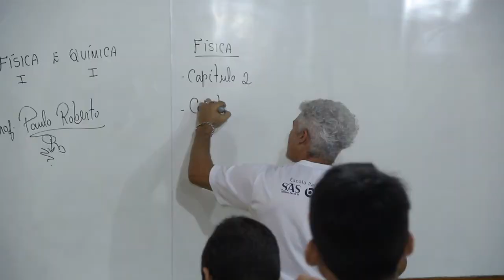Instituto Carlos Lobo – Destaque Educação 2015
Uma das escolas mais tradicionais de Maracanaú, o Colégio Carlos Lobo é referência na educação em nosso município. Priorizando a formação do aluno desde os primeiros anos até às vésperas da universidade, a escola vai além dos ensinos disciplinares, preparando os alunos para a vida por meio de uma educação voltada para a consciência humana, reforçando valores sociais, ambientais, morais e éticos. O Colégio Carlos Lobo trabalha a conscientização do aluno também em relação a problemas atuais e questões que merecem atenção especial, como o respeito às diferenças e a valorização do ser humano, independente de sua cor, raça, religião ou gênero. Os professores são devidamente formados e preparados para a sala de aula e para as vivências além da escola. Além disso, a escola oferece total apoio e suporte pedagógico e incentivo às práticas esportivas. Portanto, o Prêmio Destaque Educação 2015 é do Colégio Carlos Lobo, que tem à frente a professora Walquíria Lobo.